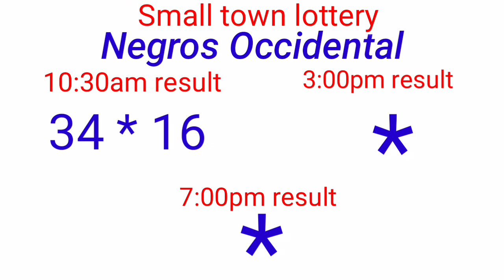STL - VISAYAS,NEGROS OCCIDENTAL SORSOGON November 27, 2021 1ST DRAW RESULT